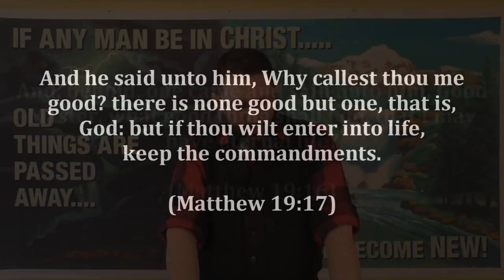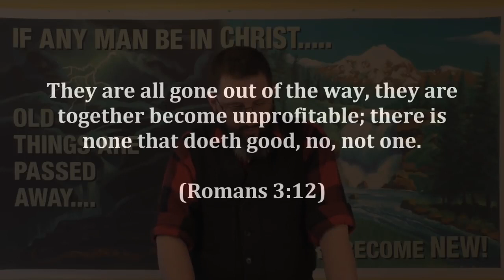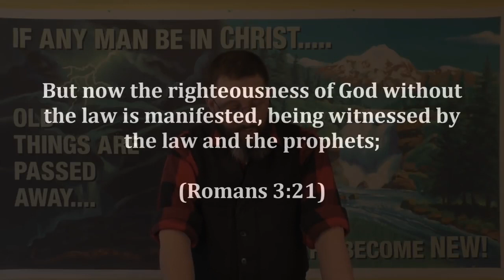CSOLP11: I'm A GOOD Person!